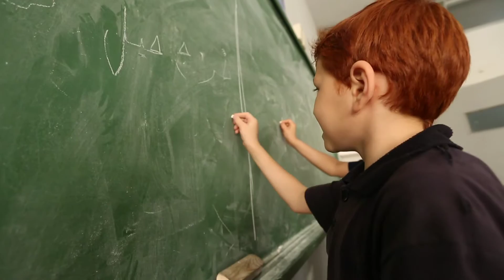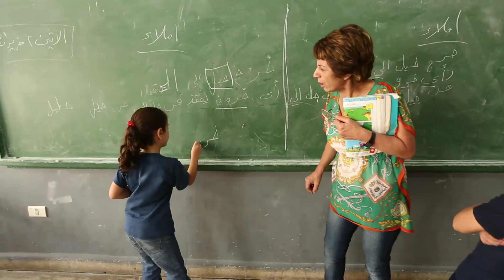Les écoles libanaises sous pression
- À Beyrouth, Jim Yong Kim s'est rendu dans une école primaire dont la quasi-majorité des élèves étaient auparavant libanais et qui accueille à présent essentiellement des enfants syriens qui ont fui la guerre avec leur famille. Cette étape libanaise, au cours d'une visite de quatre jours qui a conduit le président du Groupe de la Banque mondiale également en Arabie saoudite et en Jordanie, est venue témoigner du fardeau de plus en plus lourd qui pèse sur le Liban, où plus d'un million de Syriens ont trouvé refuge. M. Kim a demandé à la communauté internationale d'accroître son aide en faveur du Liban, de la Jordanie, de la Turquie et des autres pays ayant recueilli les exilés syriens.